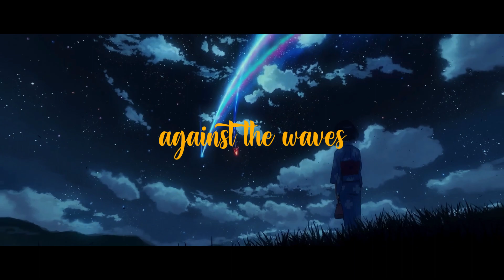Suniyan Suniyan x Agar tum sath ho Megamix 🧡 (ft. Bloom) ‪ @MMusicNation x‪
Follow  @Vibevik

Tracklist
Intro
Mere naam tu

Suniyan suniyan
Laal ishq
Parayuvaan
Kyun
Bloom
Ishq wala love
Itne se baat hai
Urike urike
Zindagi tere naam
Sapna jahan
Rait zara se

This mashup is just to enjoy and to feel good not to promote any song or something else. All the credits for these songs go to their respected owners.

🎧Indian Lofi Chill Mix🎧